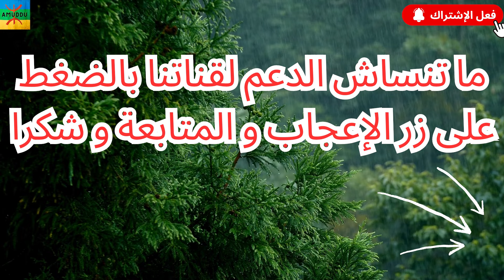الأغاني المازيغية التي تجعل الناس يخففون من ضغوطهم لتمس كل العقول وتعيدهم إلى حالة من الصفاء والسلام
ااشترك في القناة ليصلك كل الجديد من موسيقى سفر و مناظر خلابة لن تندم على الاطلاق